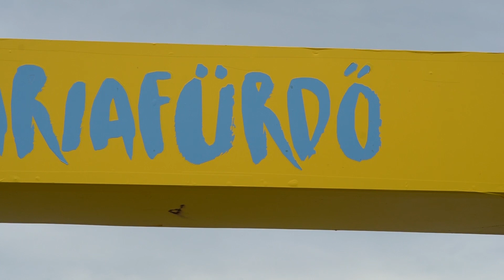Andonik Sztárválogatott Retro Bulibusz a Balaton partján- Werkfilm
Az Andonik Sztárválogatott a Balatonmáriafürdőn és Balatonberényen csapott fergeteges hangulatot!